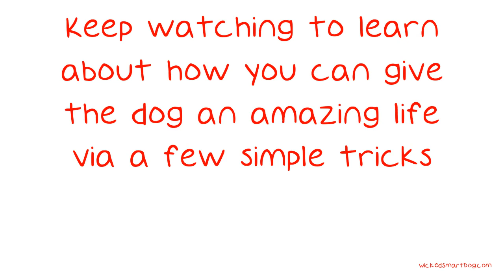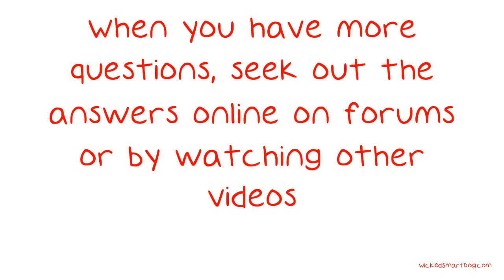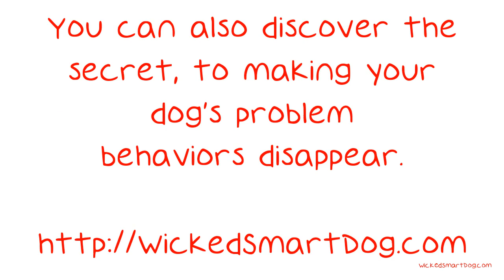Buying A Dog?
Buying A Dog? Consider This Advice First. No one is perfect. Not you, not I, not Caesar Milan! What is perfect is the loving relationship between dog and owner, and the fact that you're seeking out advice shows you adore your pet.